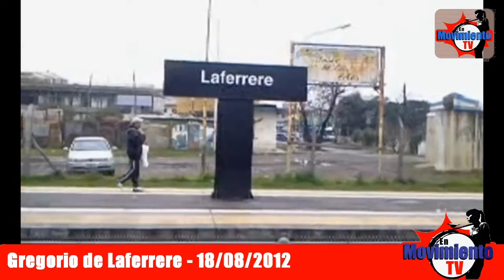Emergencia climática y social a orillas del Río Matanza